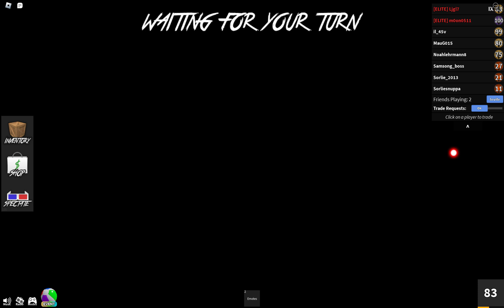playing mm2 with the candy combo!